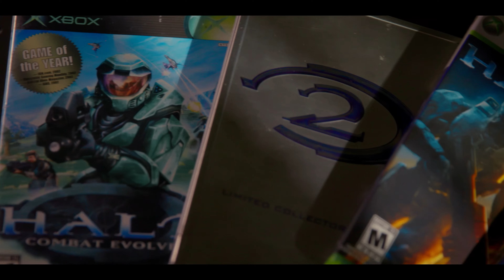Halo on PS5: Will The Franchise Go Multi-Platform?